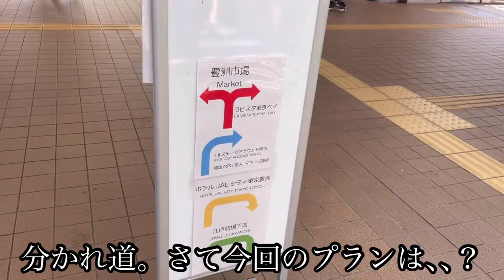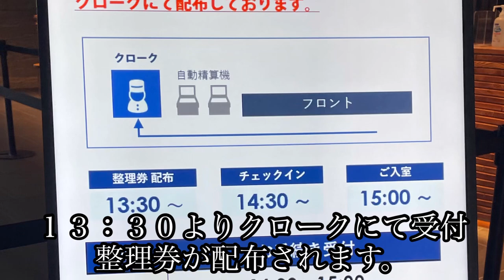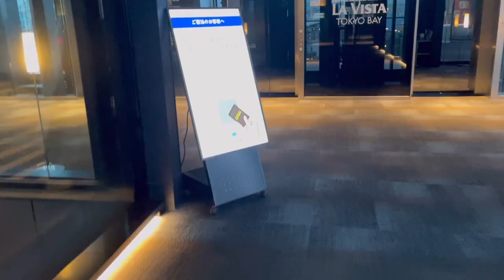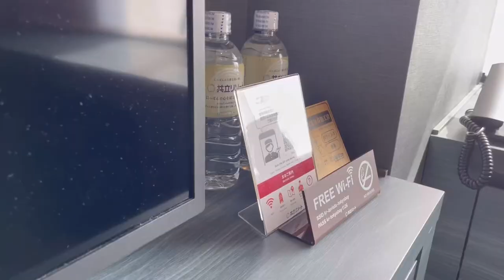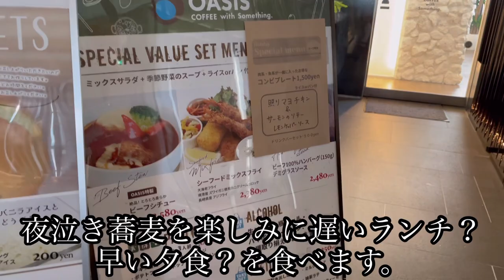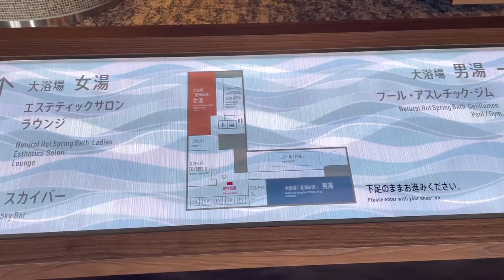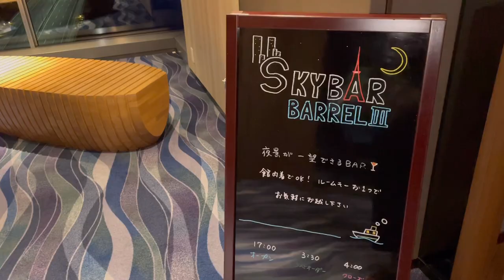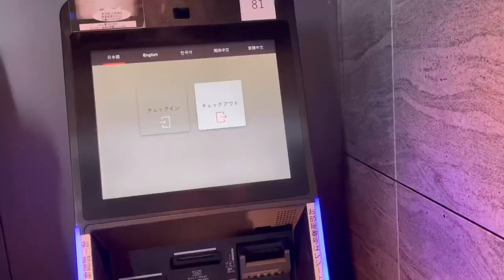【ラビスタ東京ベイ】東京のリゾート？沢山の無料サービスでワクワク！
ドーミーインの系列が東京にリゾート？！沢山のサービスを見逃さずにお得しよう！！
東京の天然温泉大浴場は本格的サウナ水風呂完備。